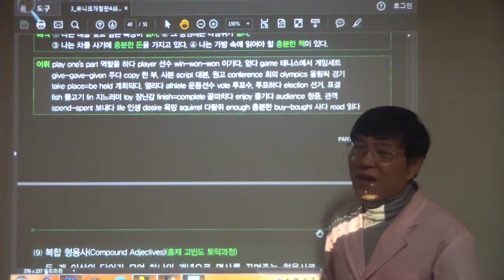HDV 1113 few/little/many/much/quite a little/quite a few/each/every/most